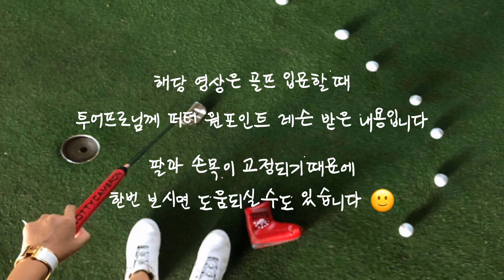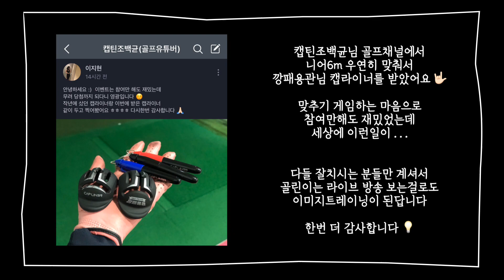골프 퍼터연습 🏌🏻‍♀ 손목 안쓰는 완벽한 자세 / 초보 골퍼 원포인트 레슨 후기 / 캡라이너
안녕하세요 지현로그입니다 😊

이번영상은 , 골프 입문할때 투어프로님께 들었던
퍼터 자세잡는 방법입니다

퍼터하기전에 반복하는 루틴을 보면서
궁금해하셨던 분들이 많아서 한번 제작해보았습니다

참고로 아직 스윙이 완성되지 않은 분들에게 도움이 될거예요
진작에 잘하시는 분들은 숙련된 자세를 유지하셔야합니다 :)